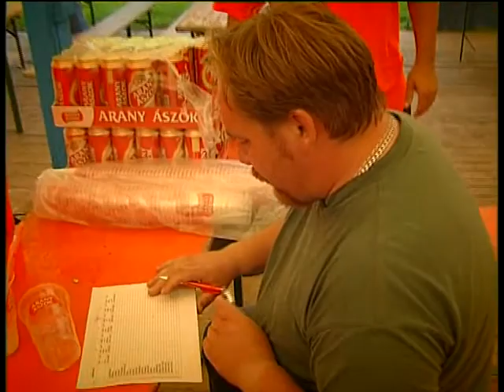Juniális vetélkedő kisfilm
Fantasztikus versenyek, mókás csetlés-botlás, jókora kacagás. Ez volt a Kinizsi Juniális Fábiánsebestyénben. Ha tetszett jövőre újra találkozunk. Várjuk a környék és távolabbi települések nevezését. Egy biztos, itt mindenki nyer. Jó volt veletek Fábiánsebestyénben!